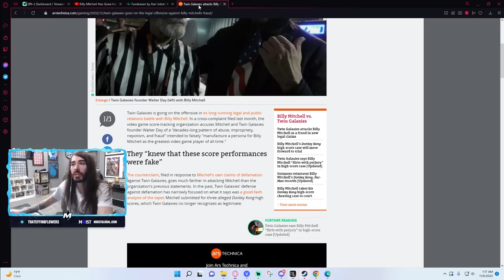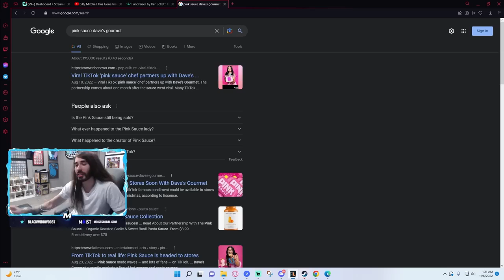The Pink Sauce Lady (Chef Pii) Got A Deal | MoistCr1tikal reacts